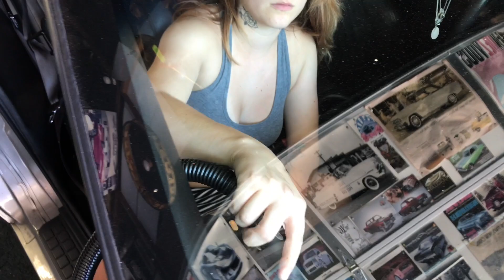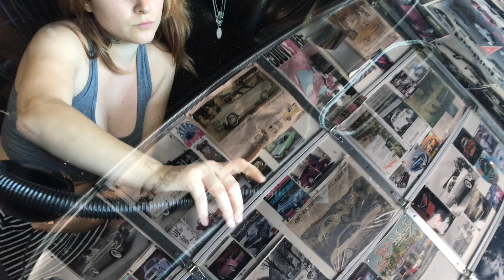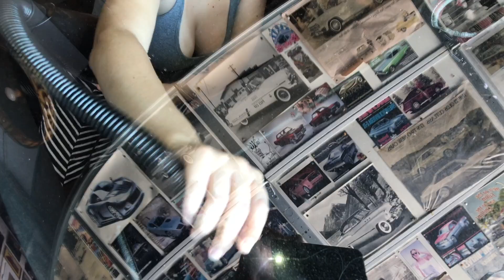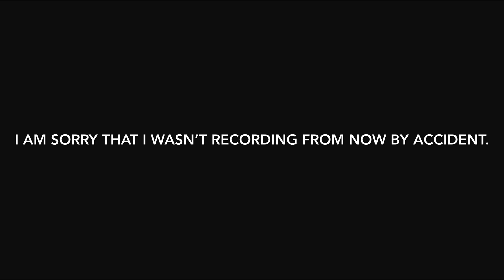High powered Vacuum for car cleansing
There are many kinds of compact vacuum for trucks, cars, RV, SUV and more. and we tested out this high power Vacuum. It comes with some attachments to clean up for details like inside of cup holders or underneath seats etc.
We tested out  this high powered 120w Vacuum for this video. So please check it out if it works or not. If you don’t have one and would like to get it, I put the link to amazon below.

The high power vacuum:

The spec of the vacuum :
120W outlet of car, Long power cord 16.4FT(5m), Carrying Bag.
It has one year warranty.

We are looking for Sponsors and donations to keep the channel going.  Models and products cost money, here is your chance to help.

Model: Lexi Loud